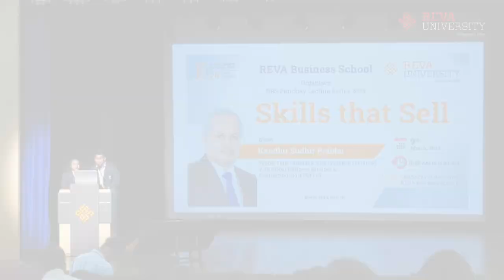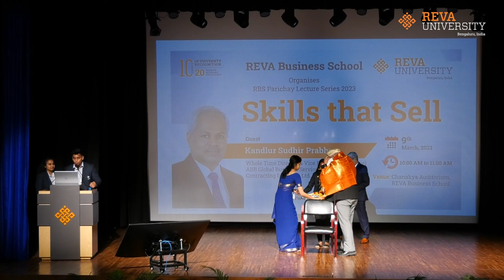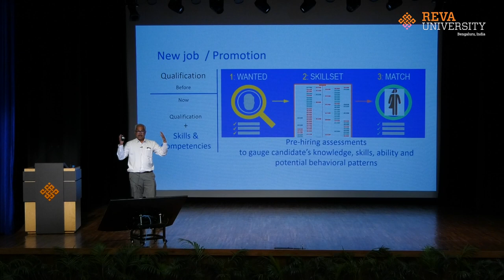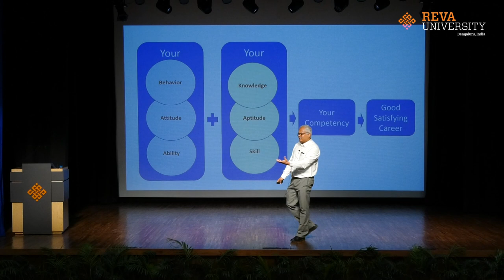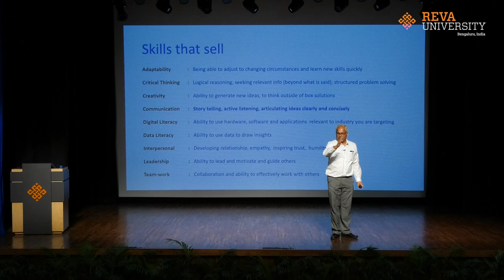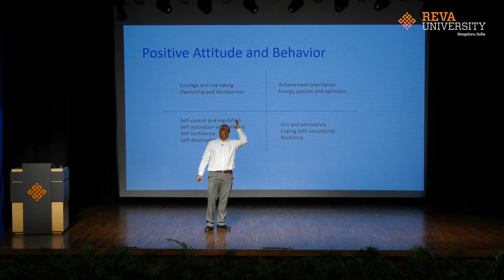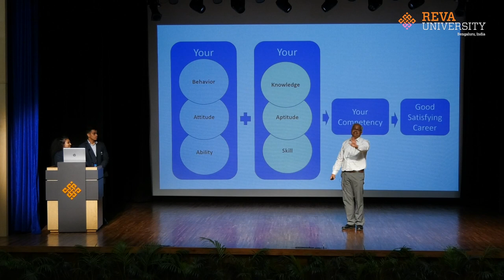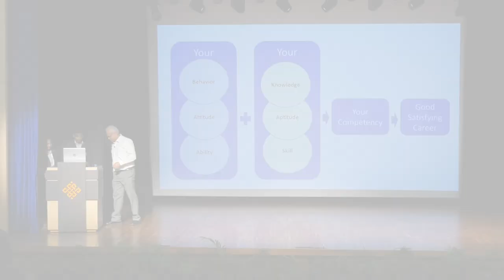RBS Parichay Lecture Series | Kandlur Sudhir Prabhu | 09 March 2023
Skills that Sell